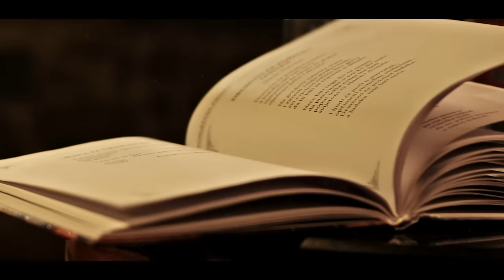ZORAN KALEZIC: Umjesto molitve za daleku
Lyrics: Vitomir Nikolic
Music & arr: Aleksandar Kovacevic

Production company: Galileo production Montenegro
Directed by: Nikola Vukcevic
Director of photography: Nemanja Dabanovic
Editing & Post: Baksim Doda, Danilo Racic
Editing supervisor: Srdjan Stanojevic
Make up: Bojana Kojicic (Montenegro), Andjela Veljkovic (Belgrade)
Octocopter: Dalibor Pejovic
Light: Zoran Kovacevic
Crane: Dejan Vukovic, Marko Milosevic
Costume: Marina Banovic (girl costume Montenegro), Milena Djurdjic (Zoran's costume Montenegro), Seka Martinovic (girl costume Belgrade) with support of Marko Perkovic (Navy costume SFRJ)
Models: Olivera Bisevac,
Production support: Darko Bjelobrkovic, Ilija Bogicevic, Milorad Radenovic, Ratko Radovanovic
Camera Support: Ivan Cojbasic
Light assist: Sasa Dujovic, Pedja Radonjic
Thanks: Dejan Novakovic, Citadela - Budva, Marko Perkovic (SFRJ Conslulate), Seka Martinovic (Jovanka Broz Collection), Milena Djurdjic, Marina Banovic, Matjaz Brumen